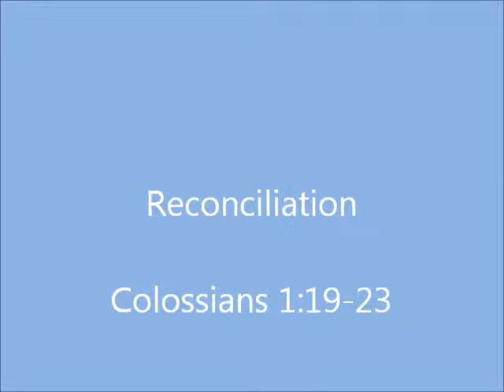Reconciliation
Reconciliation is a picture of salvation with roots in the family relationship (cf. Luke 15:11-32). Paul, in Colossians 1:19-23, develops the theme of God sending the Christ into the world as a sacrifice for our sins so our estrangement from God can be taken away. It is up to us to be reconciled to God by believing and obeying the Gospel of Jesus Christ.